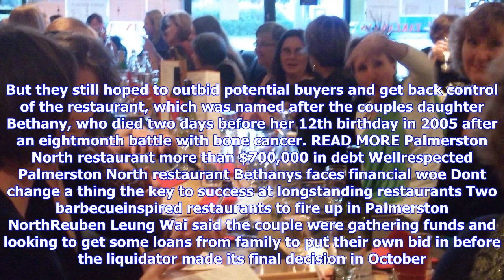Breaking News | Palmerston north couple hope to buy back bethany's restaurant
Palmerston north couple hope to buy back bethany's restaurant

PAUL MITCHELL Last updated 1453, September 25 2017 Reuben Leung Wai started Bethanys restaurant in 2...